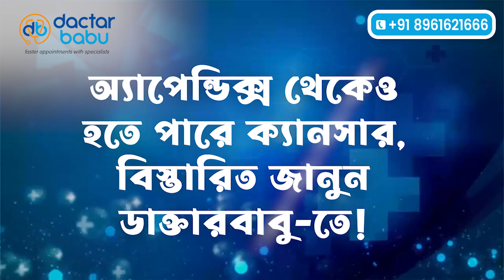রেয়ার কেসে অ্যাপেন্ডিক্স থেকেও ক্যানসার, সঠিক চিকিৎসায় Dactar Babu | Best Oncologist in Kolkata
Can one get appendix cancer? In today’s Dactar Babu exclusive, Dr. Sanjay Mandal, the best medical oncologist in Kolkata, discusses how the disease occurs.